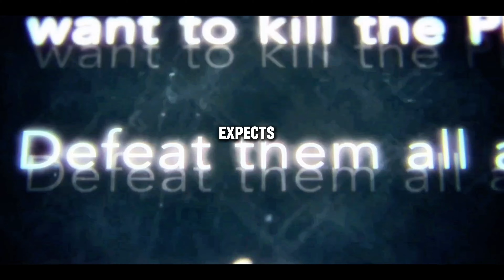I WILL GET STRONGER | SUNG JIN-WOO AMV/ASMV 4K EDIT | SOLO LEVELING | ENGLISH SPEECH | QUOTE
I WILL GET STRONGER | SUNG JIN-WOO AMV 4K EDIT | SOLO LEVELING | ENGLISH SPEECH | QUOTE

 SEASON: 1

 EPISODE:  4,6 ,12,9

 CHARACTER: Sung Jin-woo

Sung Jinwoo (성진우, Seong Jin-Wu) is the main protagonist of Solo Leveling. He is the strongest hunter in the world and the second Shadow Monarch, having inherited the position from his predecessor Ashborn.

Originally an infamously weak E-Rank Hunter, Jinwoo got the chance of a lifetime when he was selected as the Player of the System, giving him the unique ability to grow in strength without restraint. As a result, by taking advantage of the opportunities offered to him by the System, Jinwoo eventually rose to power as humanity's greatest hunter
🔸 Copyright Info:
I do not own it, nor do I wish to use the heart of any piece of work that would decrease the original content's value, If anything I hope to promote it so that people can reach out and subsequently increase the market value.